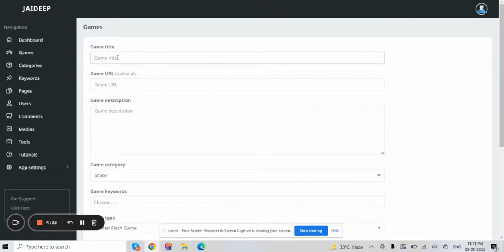GameJam OTO+ Bonuses -FE Demo